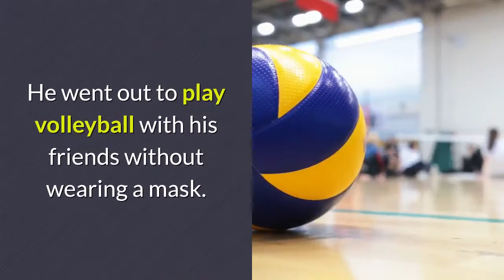90 Day Fiance: Asuelu Pulaa & Kalani Faagata REUNITED after shocking split up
On Season 5 of the 90 Day Fiance: Happily Ever After, Kalani Faagata and Asuelu Pulaa split up, but now, the couple has reunited and they are working on their relationship. Learn more about the famous couple from 90 Day Fiance.